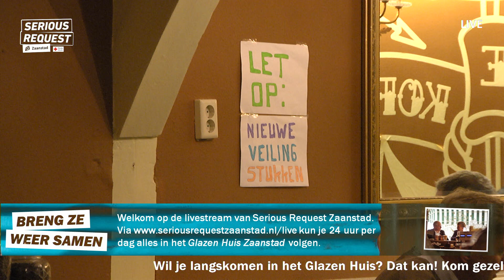Frans Douw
Bezoek van Frans Douw, ondernemer en ex-gevangenis directeur. Samen met ex-gedetineerden die zich fantastisch ontwikkelen. Frans zet zich met hart en ziel in om deze mensen een nieuwe start te geven.